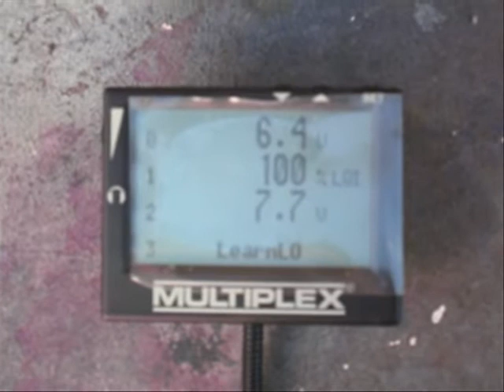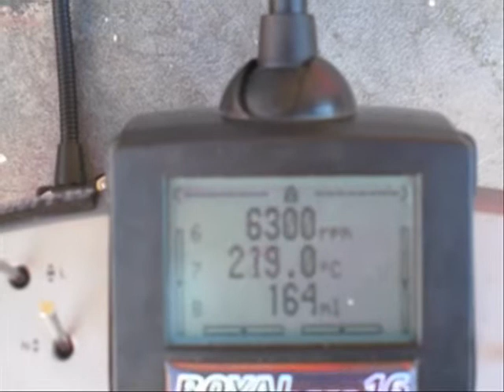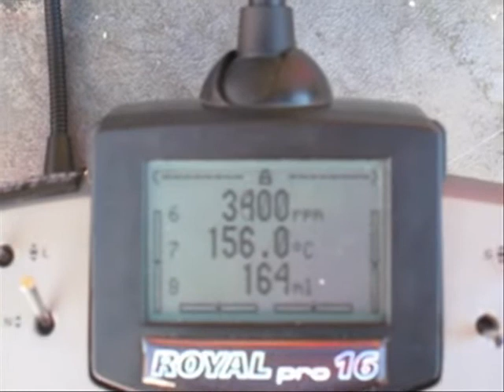JetCat with Multiplex MSB v2 Telemetry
Jetcat module for Multiplex MSB teleletry system
New version of the MSB bus, will show ECU status messages as text